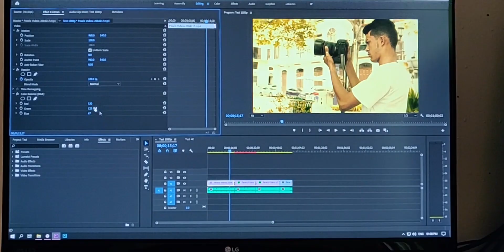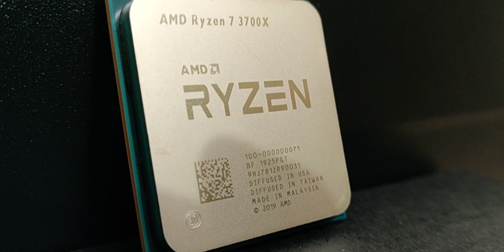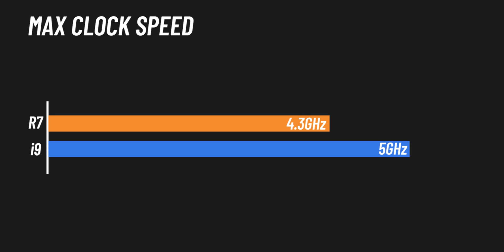Ryzen 7 3700x vs i9 9900k [Hindi] | 70k Editing PC Build 2019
Is Ryzen 7 3700x good for 70k editing pc build 2019? Lets take a look and also compare Ryzen 7 3700x vs i9 9900k to see if the extra price of i9 worth it.  (Explained in Hindi)

AMD Ryzen 7 3700x